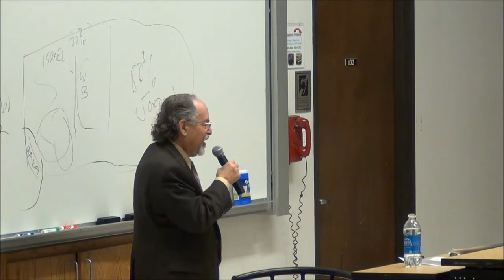David Horowitz - Part 4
David Horowitz at the University of North Carolina at Chapel Hill